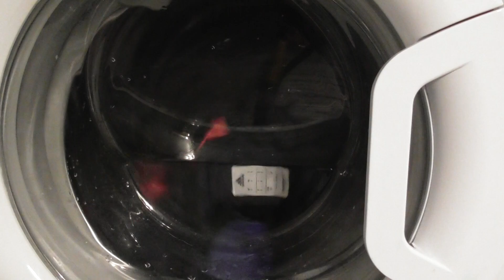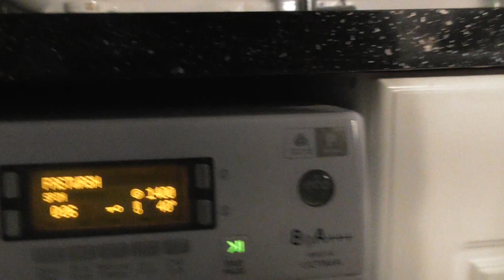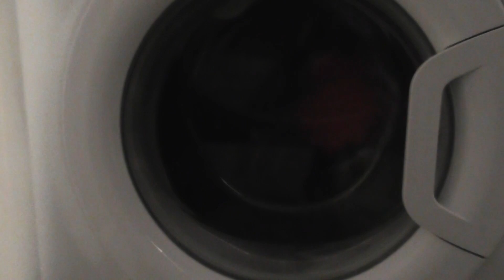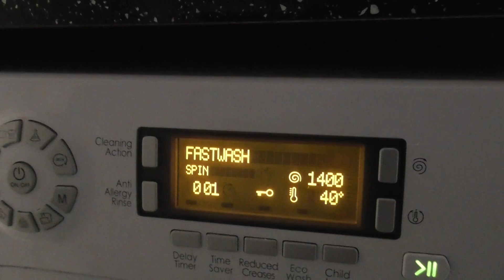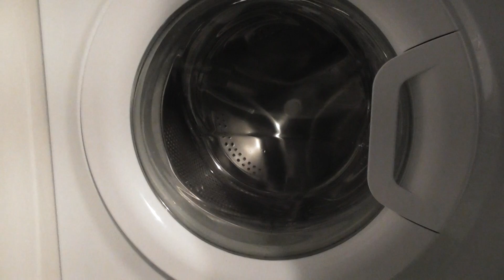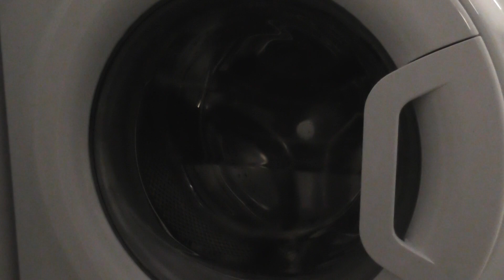fast wash fanil rinse and final snip 1400 part 3